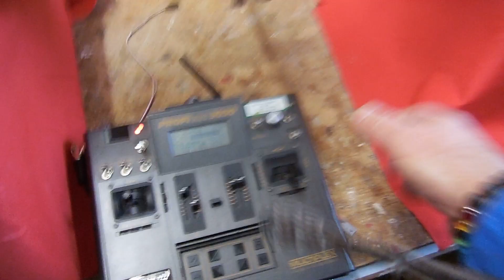ASW 28 Royal Modèle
Installation de la RC sur le planeur ASW28 de 4,10 mètres d'envergure.
Ce dernier sera propulsé par un moteur électrique avec une hélice repliable le tout alimenté par une batterie Li-Po 4S de 4000mAh.
Poids total environ 4kilos.

Le premier vol se fera au printemps sur notre terrain d'aéromodélisme.